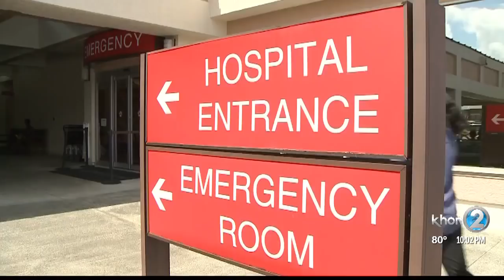'We're just covered in lava.' Couple on boat tour describes moments after lava bomb hits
Several people were aboard Lava Ocean Tours' Hot Spot vessel to catch an early morning glimpse of lava.